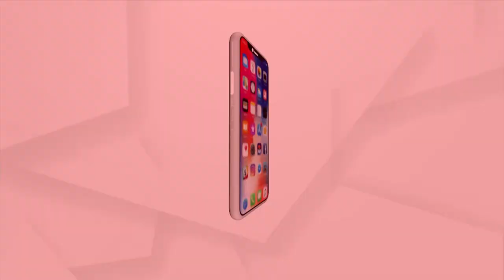Pride of Odisha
ସରଳ ମଣିଷର ବିରଳ କାହାଣୀ
ଦେଖନ୍ତୁ ଆସନ୍ତା କାଲି ସନ୍ଧ୍ୟା ୭.୩୦